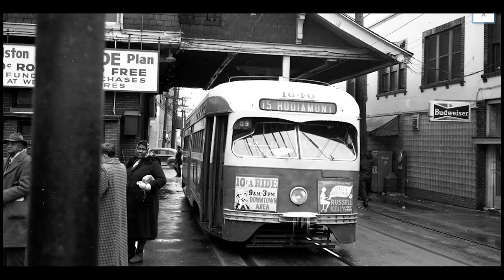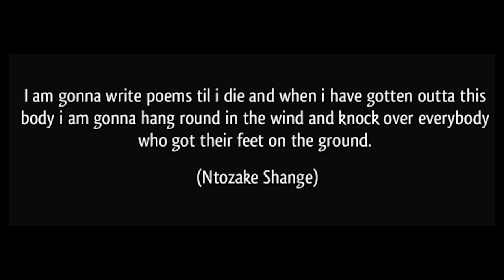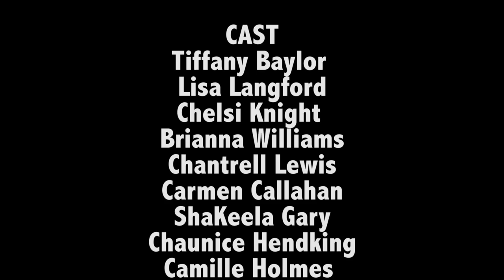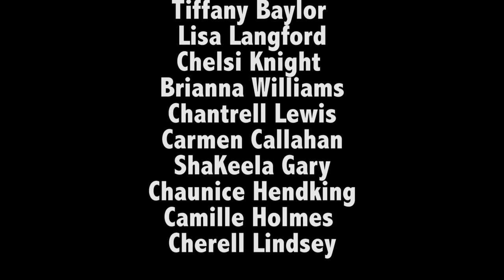For Colored Girls Who Have Considered Suicide / When the Rainbow Is Enuf by Ntozake Shange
Cuyahoga Community College, Metropolitan Campus Presents

(Staged Reading)

Produced by Trista L. Powers, English Professor
& Voices in the Village

Directed by Jimmie Woody

Cinematography by Miriam Bennett

Featuring
Tiffany Baylor
Lisa Langford
Chelsi Knight
Brianna Williams
Chantrell Lewis
ShaKeela Gary
Carmen Callahan
Chaunice Hendking
Camille Holmes
Cherell Lindsey